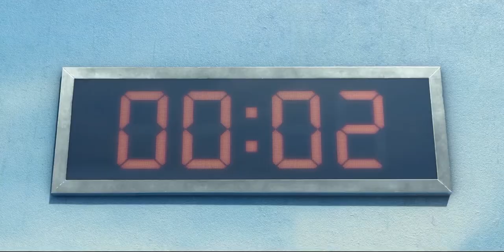Squidgame| Ali abdul saves Gi-jun in game one